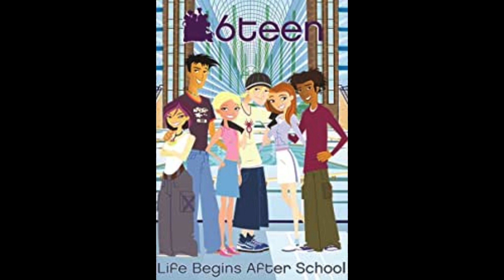Animated Stuff Isn't Only For Kids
Animated Stuff Isn't Only For Kids | Why do people think all animation is for kids? Why can't adults like cartoons too?